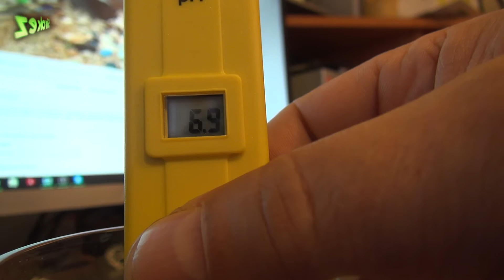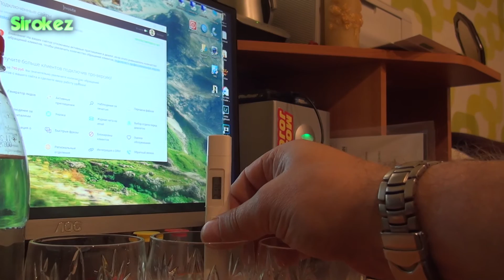Тестер PH-107 и вода из Аглонского родника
живая и мёртвая вода и её Ph показатель .